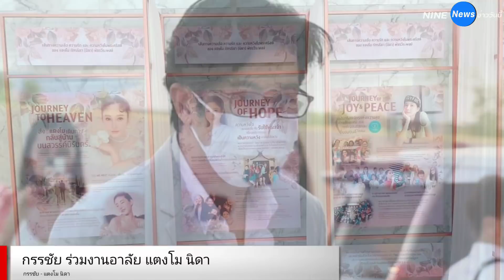กรรชัยโผล่ร่วมงานอาลัยแตงโม ตอบชัดหลังสื่อถามเรื่องแม่ภนิดา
แฟนๆ และเหล่าคนบันเทิงทยอยเดินทางมากันแล้ว สำหรับงานไว้อาลัยนักแสดงสาว "แตงโม ภัทรธิดา พัชรวีระพงษ์" ในวันนี้(11 มี.ค. 2565) จะมีประกอบพิธีทางศาสนาขึ้นที่ คริสตจักรเสรีภาพกรุงเทพ ช่วงเวลา 18.30 น.

ซึ่งหนึ่งในนั้นก็คือดารา-พิธีกรดัง หนุ่ม กรรชัย กำเนิดพลอย ก็ได้เดินทางมาถึงแล้วเช่นกัน และได้ให้สัมภาษณ์กับสื่อมวลชนว่า วันนี้เป็นความตั้งใจที่จะมาร่วมงานไว้อาลัยให้กับโม ตกใจตั้งแต่วันแรก ติดตามข่าวมาตลอด

ส่วนถ้าเจอคุณแม่อีกครั้งคงไม่มีอะไร เชื่อว่าแม่เป็นผู้ใหญ่ แยกแยะได้ ตัวผมเองก็ไม่ได้ประสงค์ร้ายอะไร ในมุมผมเข้าใจแม่มาตลอด เข้าใจทุกเรื่องที่แม่รู้สึก ไม่เคยโกรธอะไร

' คิดว่าโมน่าจะไปอยู่กับคุณพ่อโสแล้ว เชื่อว่าโมน่าจะไปอยู่ในที่สมบูรณ์ ภพหน้าน่าจะเกิดมาเป็นความสวยงามเหมือนในชาตินี้ครับ'